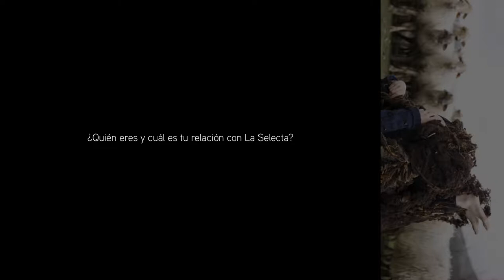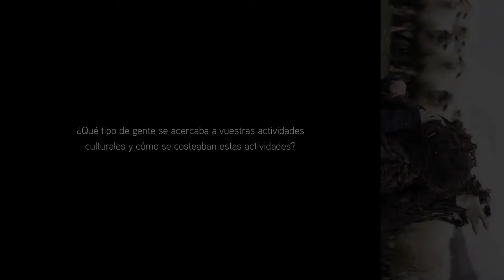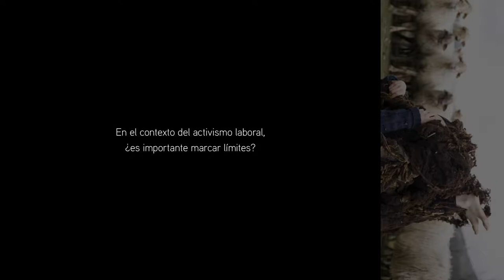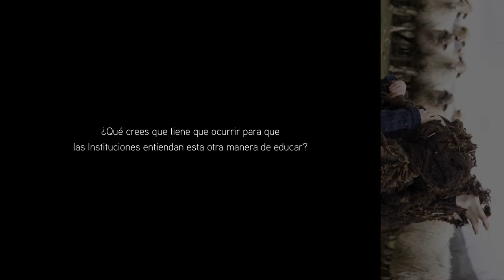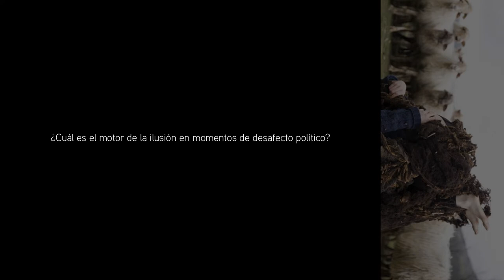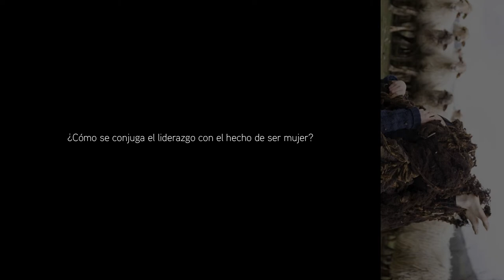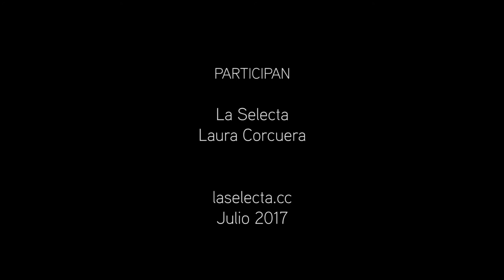La Selecta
¿Quién eres y cuál es tu relación con La Selecta? (00:19)
¿Qué fue La Selecta? (00:40)
¿Cuál fue la forma jurídica y cómo se organizó laboralmente La Selecta? (05:51)
¿Qué tipo de gente se acercaba a vuestras actividades culturales y cómo se costeaban estas actividades? (07:50)
 En concreto, ¿qué gente del área se vinculó a La Selecta? (10:20)
¿Por qué ubicar esta actividad en un pueblo? (11:51)
¿Puedes hablarnos de tus experiencias con colectivos de auto-gestión y con el modelo de auto-empleo? (15:21)
En el contexto del activismo laboral ¿es importante marcar límites? (18:00)
¿Por qué cierre de La Selecta? (22:06)
¿Qué entiende La Selecta por “cultura”? (34:35)
¿Cómo se conjuga la teoría y práctica? (37:05)
¿Qué diferencia hay entre cómo Laura Corcuera entiende la educación y el modelo de educación normativa? (41:18)
¿Qué crees que tiene que ocurrir para que las instituciones entiendan esta otra manera de educar? (44:28)
¿Cuál es el motor de la ilusión en momentos de desafecto político? (46:17)
¿Cómo se conjuga el liderazgo con el hecho de ser mujer? (49:01)
¿Qué es para Laura Corcuera el progreso en términos no capitalistas? (51:06)